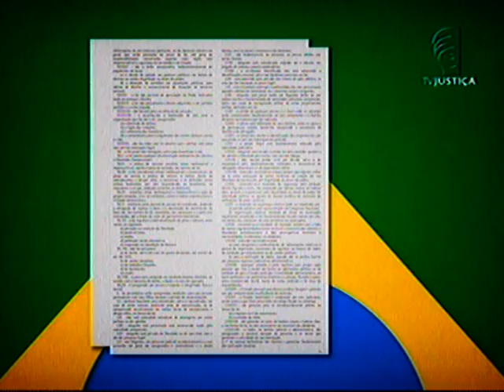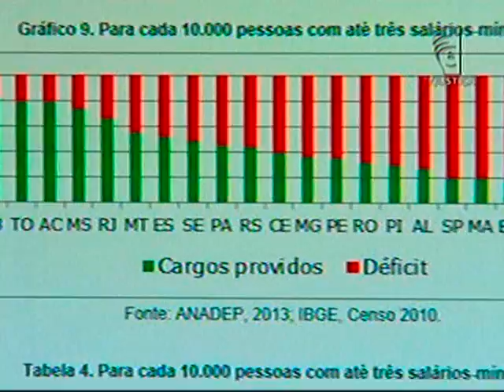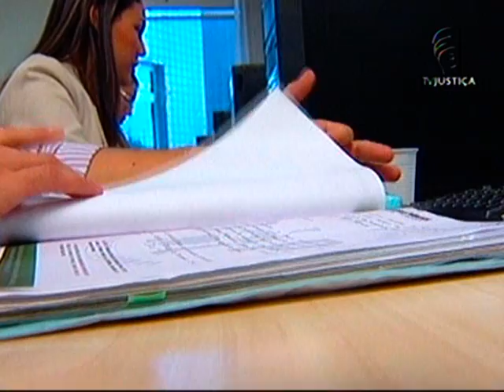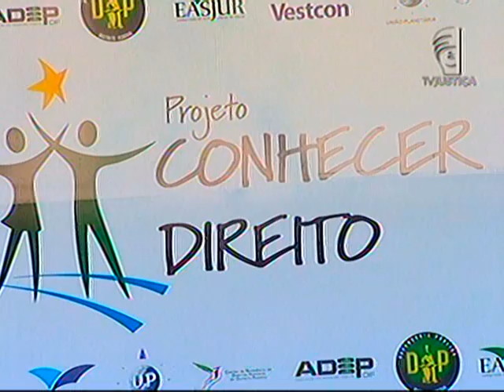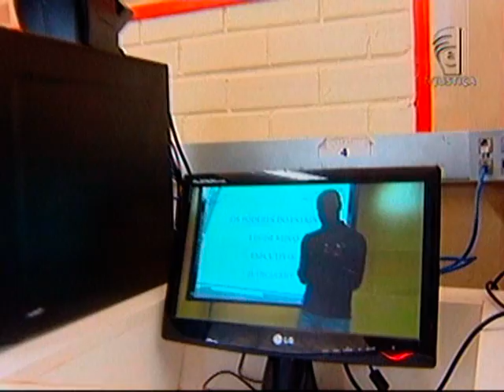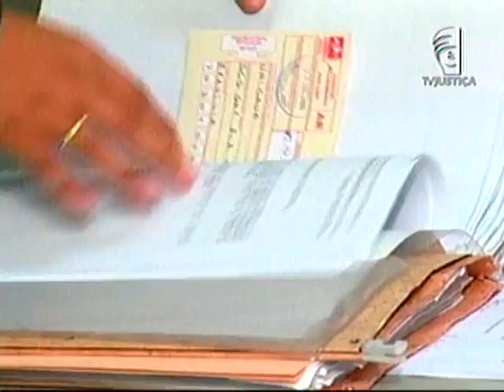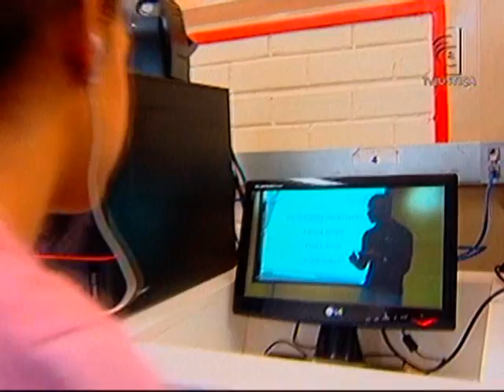Repórter Justiça - Defensoria Pública